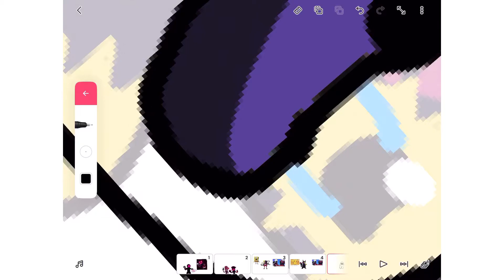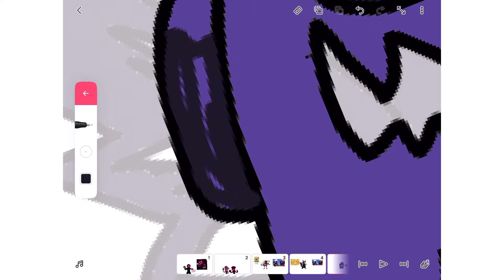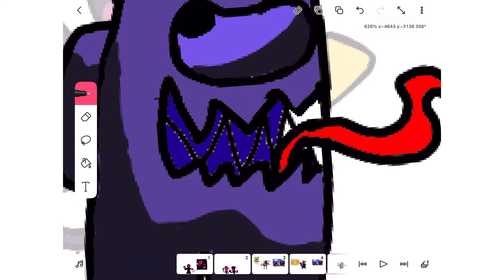Drawing corrupted imposter